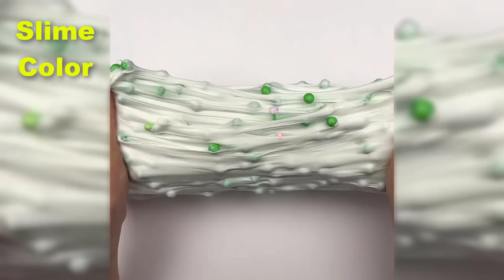Satisfying Relaxing Slime ASMR 174..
Slime
Slime ASMR
Slime Videos
Relaxing Slime
Satisfying Slime